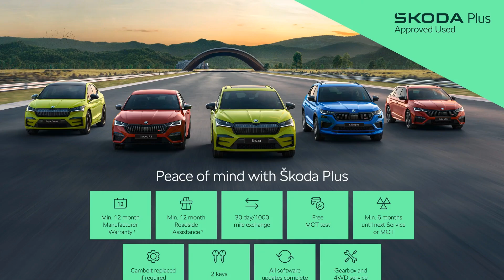Skoda Karoq - SE Drive 1.5 TSI 150 PS 6G Man - Citygate ŠKODA Slough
Top Vehicle Features:
⭐ Rear LED Lights - High Functionality with Welcome Effect & Dynamic Indicators
⭐ Amundsen Navigation System with 8" Touch Screen Display including WLAN & Web Radio
⭐ 17" Alloy Wheels - Scutus in Silver

Interior:
✅ Leather 2-Spoke Multi-Function Steering Wheel
✅ Bolero Radio
✅ Colour Multi-Function Trip Computer
✅ Glovebox - Illuminated & Cooled
✅ 2 Reading Lights Front - For Driver & Passenger
✅ Chrome Framed Air Vents
✅ 4 Foldable Roof Handles with Clothes Hooks in Rear
✅ Illumination of Luggage Compartment
✅ Privacy Glass - Rear
✅ Electric Front & Rear Windows with Child Proof Lock
✅ Glasses Storage Compartment
✅ Storage Box in Upper Central Dashboard - Closed
✅ Cloth Upholstery
✅ Front Centre Armrest with Storage Compartment - Rear Air Vents and 12v Socket
✅ Rear Seats Fixed - Folding & Divided 60-40
✅ Height Adjustable Driver & Front Passenger Seat
✅ Manual Lumbar Support for Front Seats
✅ Three Rear Head Rests
✅ Folding Tables on Front Seat Backrests
✅ Boot Package - Sigma Quicks Spacers - 2 Folding Hooks and Nets
✅ Cargo Element in Boot
✅ Scuff Plates in Door Sills
✅ Sun Visors with Illuminated Vanity Mirror

Exterior:
✅ Power Steering

Safety:
✅ Electrically Adjustable - Heated - Folding - Auto-Dimming Door Mirrors
✅ Emergency Rear Braking Signal
✅ Electronic Engine Immobiliser
✅ Automatic Fuel Cut Off Incase of Crash
✅ Automatic Door Unlocking Incase of Crash
✅ Alarm with Interior Monitoring - Back Up Horn - Tilt Sensor & SAFE Function
✅ Pedestrian Monitor
✅ ESC incl ABS - MSR - ASR - EDS - HBA - DSR - RBS - MKB
✅ Drivers Airbag
✅ Passenger Airbag with Switch Off Function
✅ Front - Head - Knee - Curtain - Front Side Airbags
✅ ISOFIX Child Seat Preparation - Outer Rear
✅ Seat Belt Reminder - Signalisation & Pretensioner for All Seats
✅ Three-Point Seat Belts - Rear

Technical:
✅ CO2 (g/km): 122
✅ NOx: 0.0305
✅ Particles: 0
✅ Standard Euro Emissions: EURO 6
✅ WLTP - CO2 (g/km) - Comb: 138
✅ WLTP - CO2 (g/km) - Comb - TEH: 151
✅ WLTP - CO2 (g/km) - Comb - TEL: 138
✅ WLTP - CO2 (g/km) - High - TEH: 131
✅ WLTP - CO2 (g/km) - High - TEL: 118
✅ WLTP - CO2 (g/km) - Low - TEH: 189
✅ WLTP - CO2 (g/km) - Low - TEL: 177
✅ Camshaft: DOHC
✅ Catalytic Convertor: Yes
✅ CC: 1498
✅ Cylinder Layout: IN-LINE
✅ Cylinders: 4
✅ Cylinders: 74.5
✅ Cylinders: 85.9
✅ Engine Layout: FRONT TRANSVERSE
✅ Fuel Delivery: TURBO DIRECT INJECTION
✅ Gears: 6 SPEED
✅ Number of Valves: 16
✅ Transmission: MANUAL
✅ WLTP - MPG - Comb: 46.